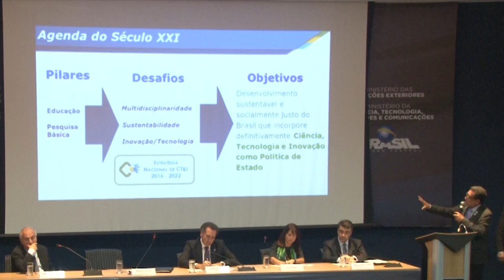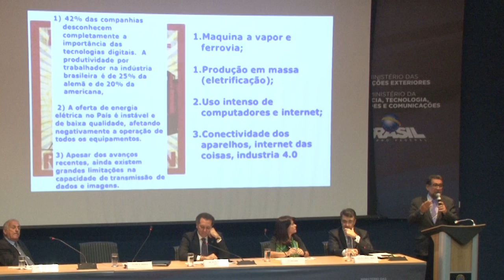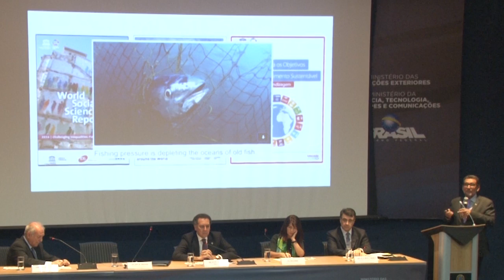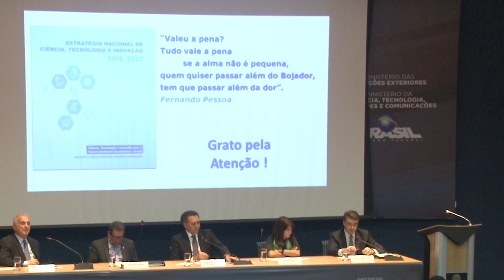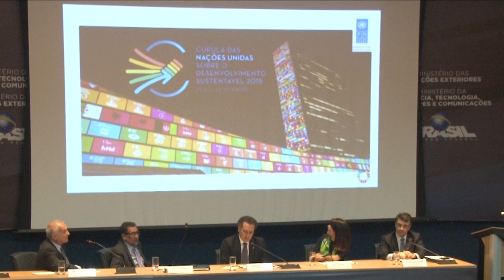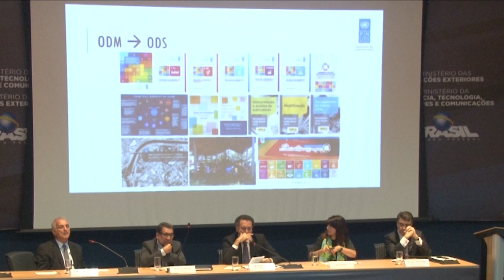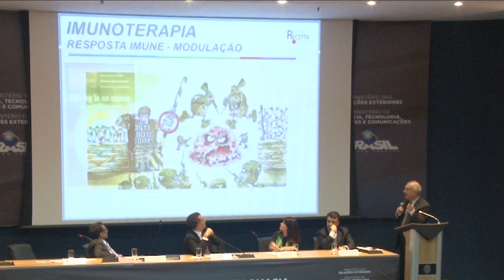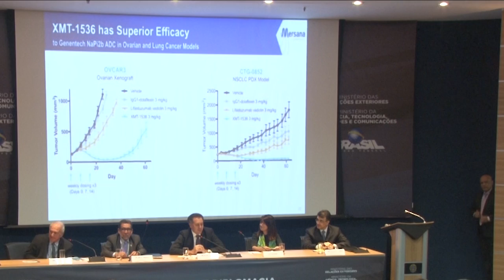I Seminário sobre Diplomacia e Inovação Científica e Tecnológica, mesa 2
Brasília, Palácio Itamaraty, 28 de setembro de 2017